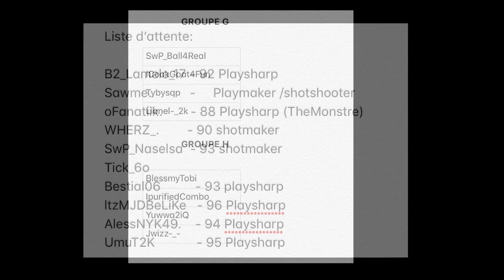NBA 2K19 - COMMENT SAUVER 2K20 - TUTO DRIBBLE 3 - CASSAGE DE CHEVILLES 8.0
Autres chaînes